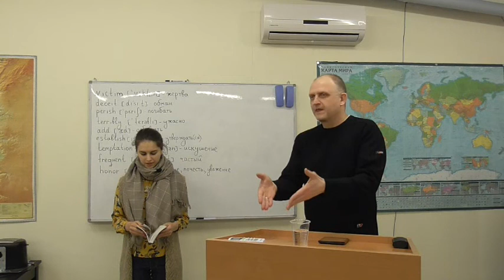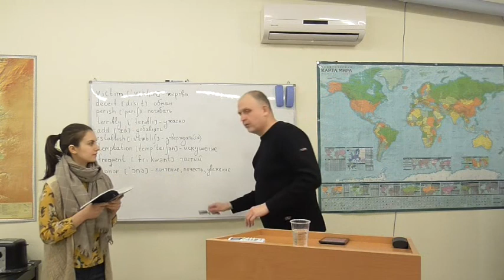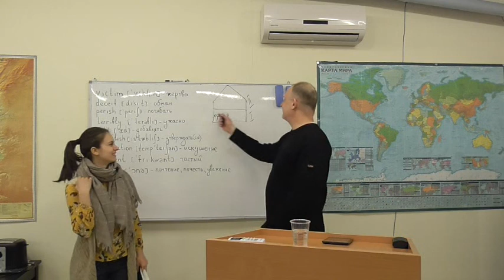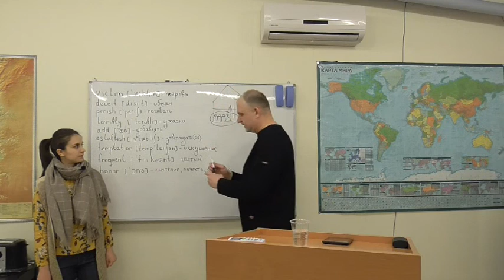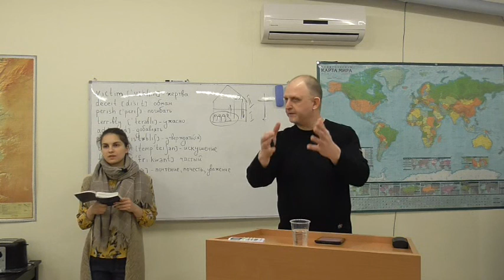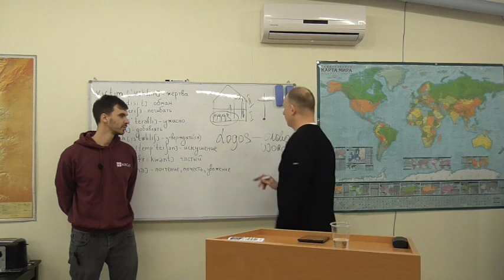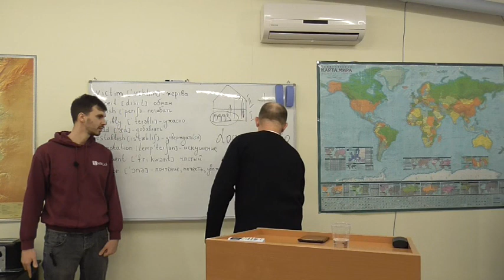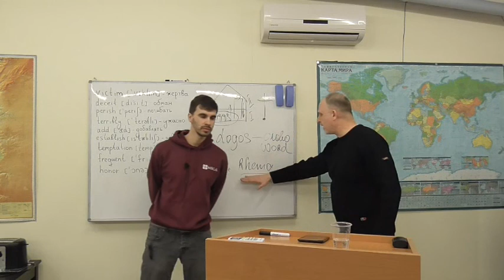Английский язык Евангелие от Иоанна 30